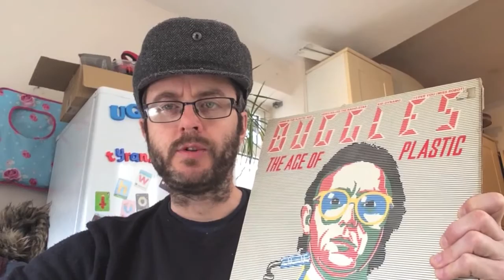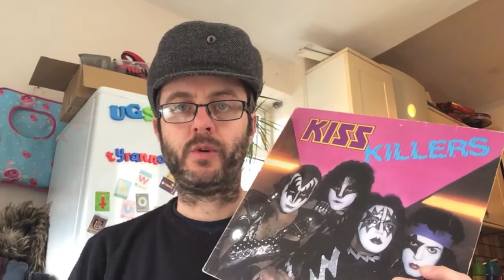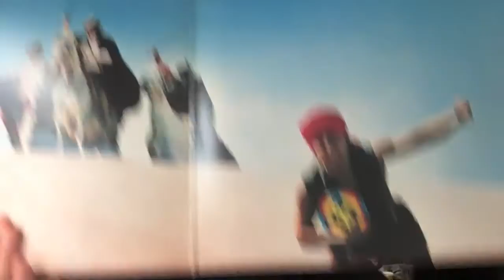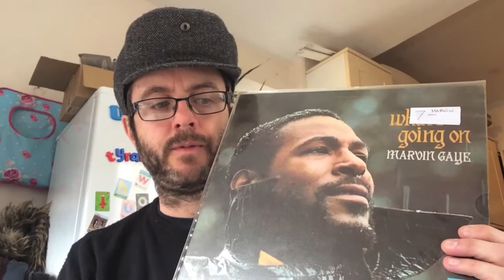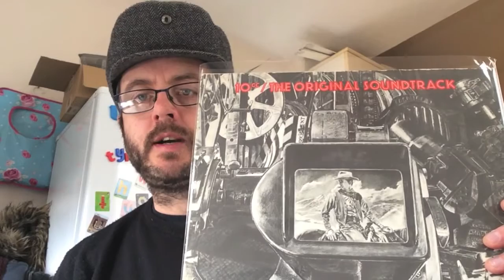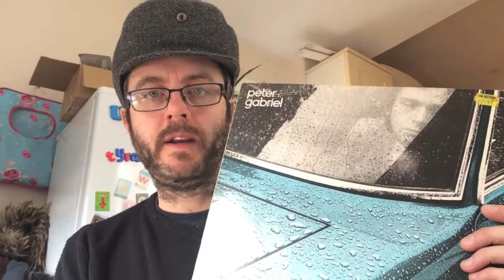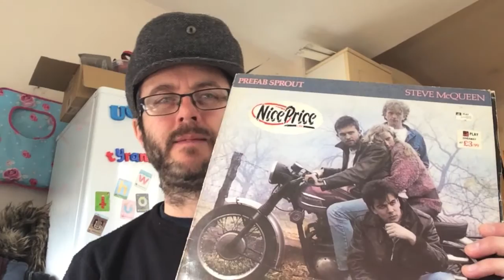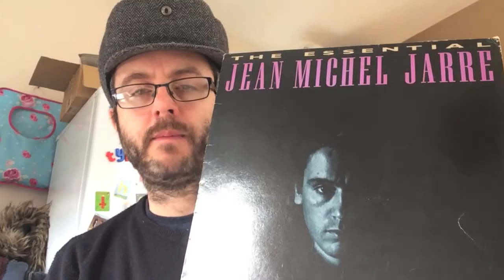Comfort Blanket Records!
From the undisputed greatness of Marvin Gaye to the more debatable merits of the Buggles, via Prefab Sprout, Talking Heads, John Cale, Pink Floyd, Jean Michel Jarre and others, the Vinyl Professor takes you on an emotional roller-coaster ride through some of his favourite 'comfort-blanket' records. Put your slippers and dressing gown on, and prepare to be cocooned in a warm blanket of unabashed nostalgia.